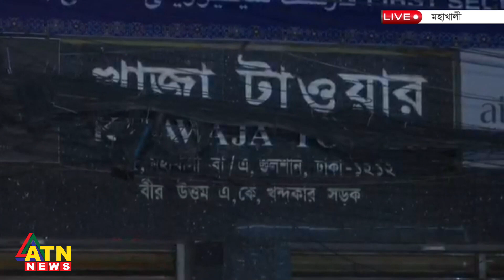মহাখালীতে আগুন, চলছে উদ্ধার অভিযান | ATN News